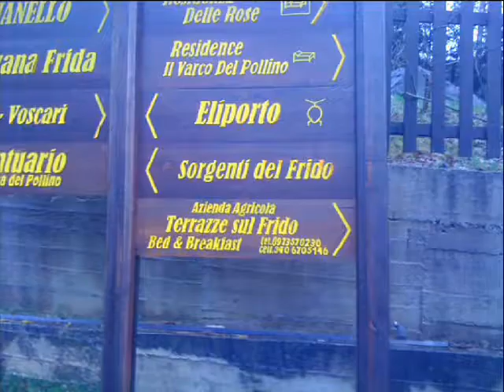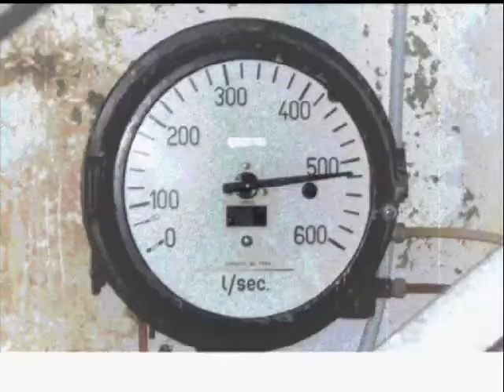Adotta una fontana - Le nostre iniziative - noleggio bus Basilicata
Sempre dalla parte dell'ambiente